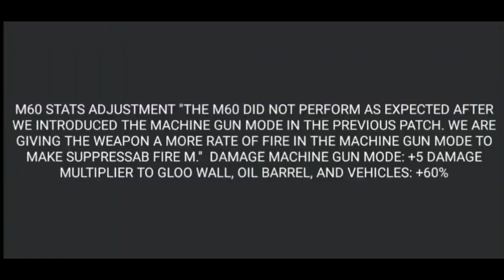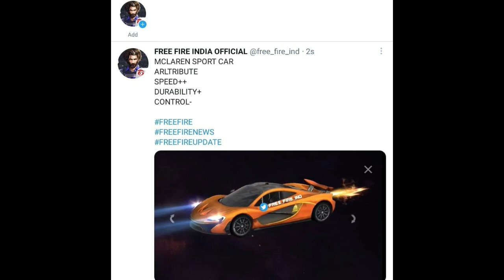The End Of Revival Point | New Car Skin's ability | Free Fire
Hey gamers ??
 and have a load of fun doing it make sure you're checking out more of my videos thanks enjoy video

 কম দামে ফ্রী ফায়ার এর ডায়মন্ড কিনতে চাইলে আমাদের পেজ থেকে নিতে পারবেন,
 লিংক 👇

GARENA FREE FIRE UPDATE  BANGLADESH
FREE FIRE BATTLEGROUNDS UPDATE
ELITEPASS
FREEFIRE ELITE PASS
FREEFIRE
FIREEFIRE LIVE
FREEFIRE RANKED

 garena, free fire, new update ,free fire ,new update free fire ob update
 free fire new character free fire new weapon free fire new character
 free fire new weapon Free fire Free Diamonds diamonds
 free fire free emotes free fire videos grandmaster
 free fire free diamonds free elite pass Free Fire Gamers Zone
 free fire free guns skin  free fire free characters free fire bug new update
 bug safter update banglar tiger gwm47 gaming with munna
 advance serverlive new map new lobby new update free fire free
 new character free daimondin new update Fre efire New update
 free fire update live free fire Live free fire free fire bangla
 garena free fire free fire bangladesh garena free fire bangladesh
 freefire mustry shop date free fire next mustry shop

 NEW M1887 EVENT 1SPIN TRICK
 1 SPIN TRICK NEW M1887 EVENT
 HOPE ASCENSION EVENT FREE FIRE
 HOPE ASCENSION EVENT TRICK
 HOPE ASCENSION EVENT 1SPIN TRICK
 1SPIN TRICK HOPE ASCENSION EVENT
 NEW EVENT FREE FIRE TRICK
 M1887 NEW EVENT FREE FIRE
 FREE FIRE M1887 NEW EVENT
 M1887 NEW SKIN TOKEN TOWER EVENT
 1SPIN TRICK NEW EVENT FREE FIRE

My bangali Favorite youtubers
mr tripple r
gaming with debu
gaming shaad
gaming shakib
gaming with zihad
nayeem alom
gaming subrata
TEB Gaming
Sourov Gaming
Gaming Azhar
techno moni